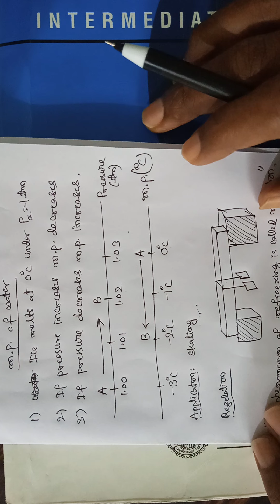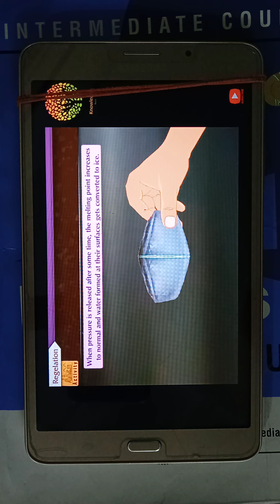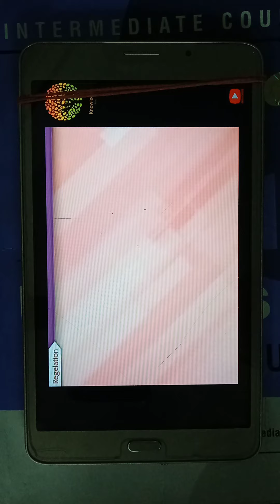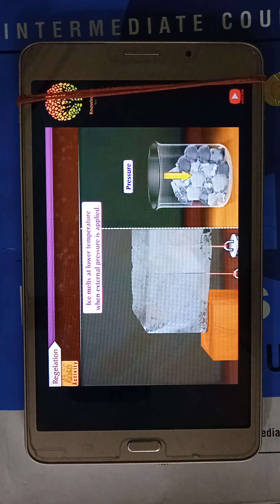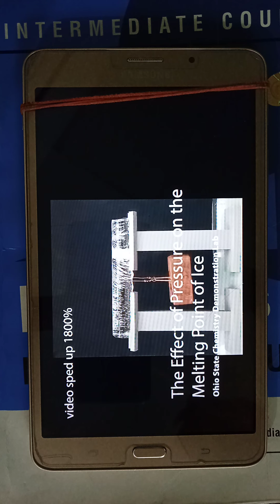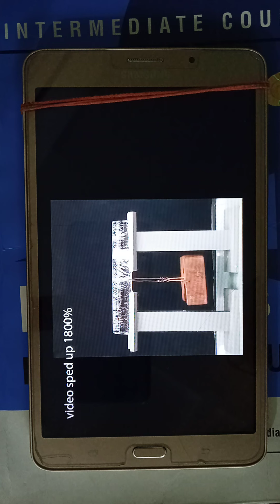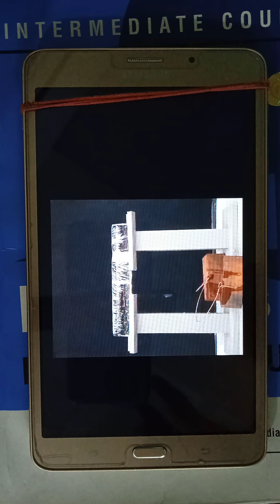12-16.TPM(Effect of Pressure on Melting Point)